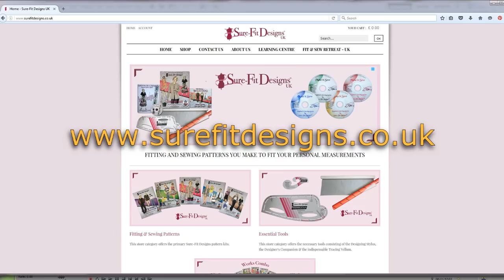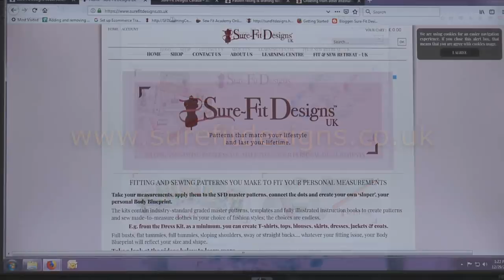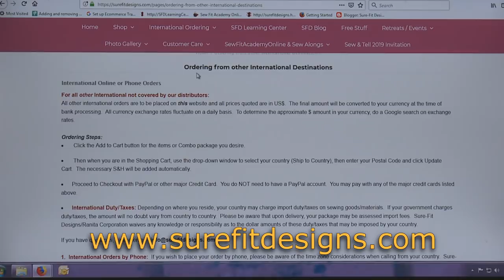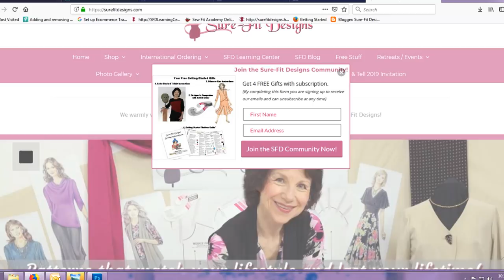International Ordering - Meet the Sure-Fit Designs Distributors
International ordering Sure-Fit Designs kits and tools from Eugene OR USA and meet our international distributors. Elsabe Hurn from South Africa, Judith Johnson from the UK and Ireland, Anna Espindola in Canada and Martha Schuster in Australia/NZ.  Sure-Fit Designs™ provides an easy fitting, designing and sewing system that allows you to blueprint your body shape and size, which results in a personalized sloper fit.  See how simple and easy it is. Learn how the Sure-Fit Designs™ fitting and sewing system can benefit you to achieve a well-fitting sewing pattern for pants, blouses, skirts, dresses, jackets, shirts, children’s wear and men’s pants.  you’ll find free sewing and fitting assistance with complete instructional content.  Sure-Fit Designs™ provides an easy fitting, designing and sewing system that allows you to blueprint your body shape and size, which results in a personalized fit -- your personal sloper.  The Sure-Fit Designs™ fitting system is based on your body shape and circumferences.  The master patterns range from 28” to 62” (71 cm – 157.5cm) in your bust and hip area. Your body blueprint will fit; the resulting patterns will fit.

Join the Sure-Fit Designs Community - receive up to 4 free getting-started gifts.